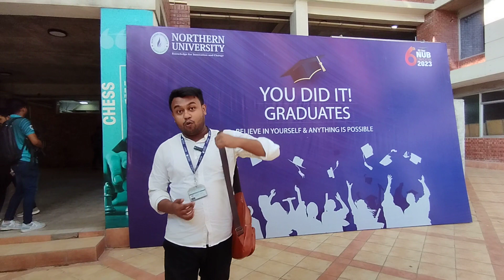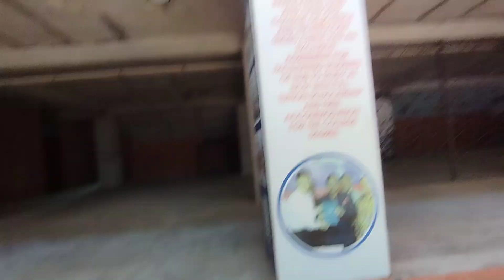ঘুরে এলাম নর্দান ইউনিভার্সিটির ক্যাম্পাস থেকে | Northern University Permanent Campus Tour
সময় স্বল্পতার কারণে এই ভিডিওতে পুরো ইউনিভার্সিটির টূর করা সম্ভব হয়নি, তবে কথা দিচ্ছি পরবর্তী ভিডিওতে নর্দান ইউনিভার্সিটির সকল বিষয় আপনাদের সামনে তুলে ধরার চেষ্টা করবো ইনশাআল্লাহ।

নর্দান ইউনিভার্সিটি বা নর্দান বিশ্ববিদ্যালয় বাংলাদেশের একটি শীর্ষস্থানীয় বেসরকারী বিশ্ববিদ্যালয়। এটি ঢাকার দক্ষিণ খানে অবস্থিত। এই বিশ্ববিদ্যালয়টি ২০০২ সালে প্রতিষ্ঠিত হয়। এখানে ইলেক্ট্রিকাল ইঞ্জিনিয়ারিং, কম্পিউটার সাইন্স এন্ড ইঞ্জিনিয়ারিং, টেক্সটাইল, ব্যবসা প্রশাসন, আইন, ফার্মেসি, ইংরেজি, বাংলা বিষয়ে স্নাতক ও স্নাতকোত্তর শিক্ষা প্রদান করা হয়।

ঢাকার হযরত শাহজালাল ইন্টারন্যাশনাল এয়ারপোর্টের উল্টো দিকের রাস্তা মানে হাজি ক্যাম্প-এর রাস্তা থেকে অটোরিকশায় উঠলেই দক্ষিণ খানে অবস্থিত নর্দার ইউনিভার্সিটির পার্মানেন্ট ক্যাম্পাসে চলে যাওয়া যায়। বিশাল বড় এই ইউনিভার্সিটির চারপাশে সবুজ গাছপালায় ঘেরা অত্যন্ত মনোরম পরিবেশ। নর্দান ইউনিভার্সিটিতে নানা ধরনের ফ্যাকাল্টি রয়েছে এবং তার মধ্যে সবচেয়ে জনপ্রিয় ফ্যাক্যাল্টি হলো কম্পিউটার ক্লাব। নাচ, গান, কবিতা, প্রোগ্রামিং কনটেস্ট কি নেই এখানে, বনভোজনের তো কথায়ই নেই। এখানে ক্যাম্পাস লাইফ খুবই হাসি-খুশি আর আনন্দের হয়।

আমি আশা করি ভিডিওটি আপনারা উপভোগ করবেন এবং তথ্যগুলো আপনাদের কাজে লাগবে। আল্লাহ হাফেজ।